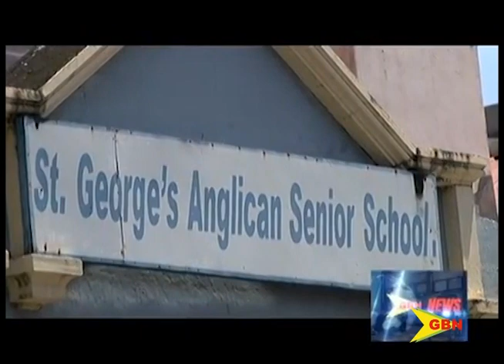No Expected Delay To School Reopening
Renovation Work Is Ongoing At Nine Schools However This Should Not Cause A Delayed Start To The Re-Opening Of The Institutions.
Education Minister David Andrew Updated Reporters On Tuesday.